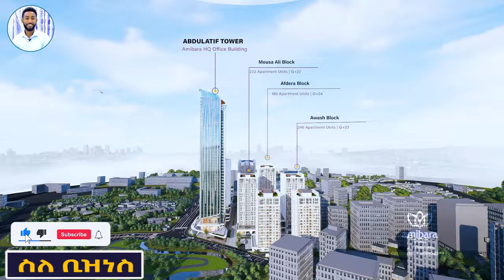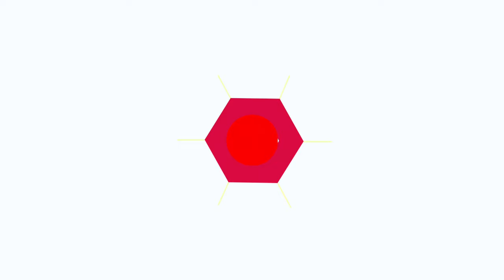ቤተመንግስት ፊት ለፊት እየተገነባ ያለው ግዙፍ የመኖሪያ መንደር| ቤት Luxury apartments|Homes |SILE BUSINESS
የገንዘብ ዋጋ| ቤተመንግስት ፊት ለፊት እየተገነባ ያለው ግዙፍ የመኖሪያ መንደር| ቤት Luxury apartments|Homes Design |SILE BUSINESS|
በአዲስ አበባ ውስጥ አይን በሚባል ቦታ ከቤተመንግስት ፊትለፊ እየተገነባ ያለ እና 50% ያለቀ ትልቅ ፕሮጀክት ። የመኖሪያ ቤት መግዛት ለምትፈልጉ ፣ ለመልሶ መሸጥ እንኳን ታላቅ ትርፍ የሚያገኙበት የበረዶ መንሸራተቻ፣የአውሮፕላን ማረፊያ እና የተለያዩ መናፈሻ ያለው መኖሪያ ቤት። ኮንዶሚኒየም (Condominium ),የግል ቤት ፣ የማህበር ቤት፣ የቀበሌ ቤት ቢኖረንም ይህን ለቢዝነስ ያስቡት። ገበያ የማያጡበት ቤት!